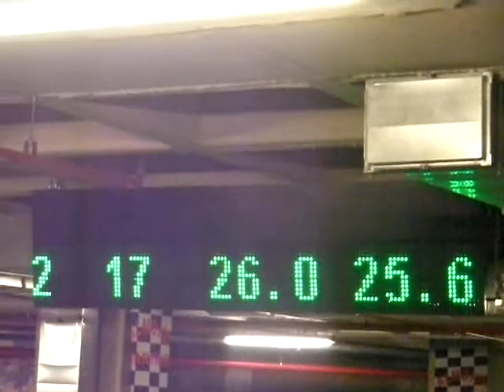perlavista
Johnathan, Dilek and Valeria  at Perlavista